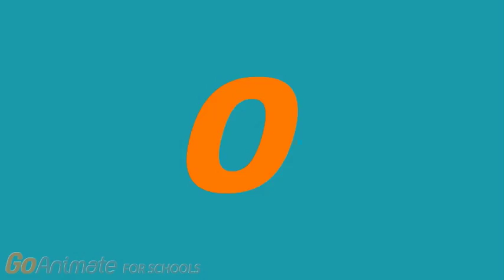Happy 14th Birthday Madison Farr! :)